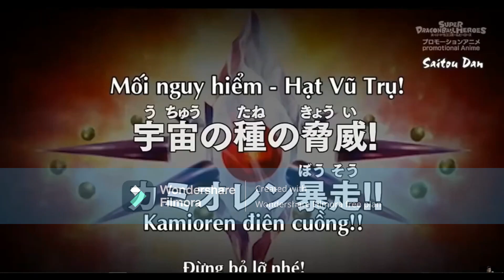Nhạc Phim Remix Dragon ball heroes - Cuộc Chiến Hành Tinh Ngục Tù #5